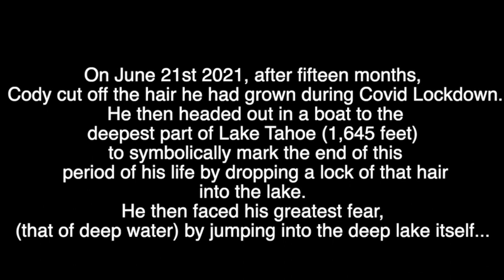Tahoe Jump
As discussed in Podcast Episode 32, Cody faces his greatest fear (deep water) by jumping into the deepest part of Lake Tahoe.